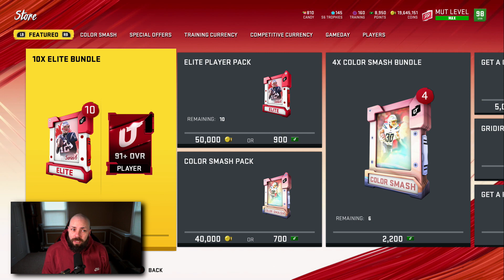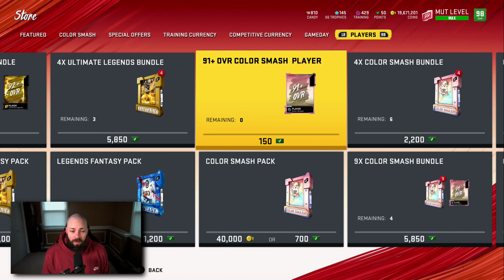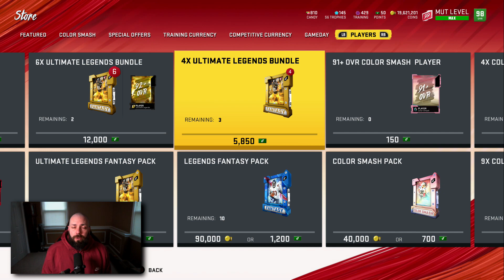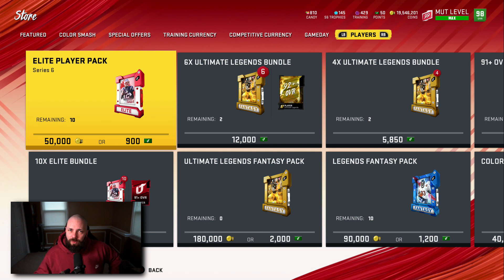GOLDEN TICKET A DAY #2...BUT WITH BUNDLES [MADDEN 20 ULTIMATE TEAM]